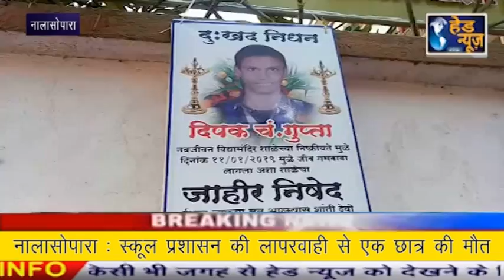नालासोपारा : स्कूल प्रशासन की लापरवाही से एक छात्र की मौत !